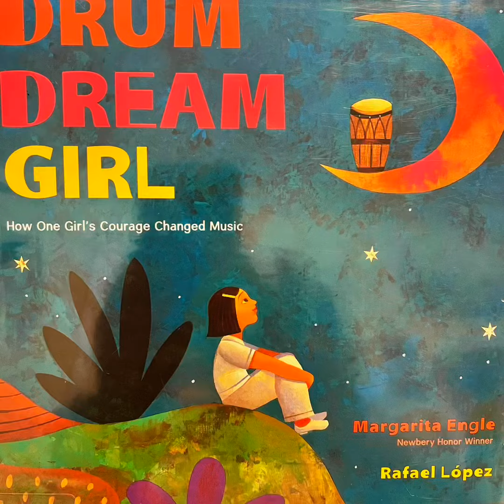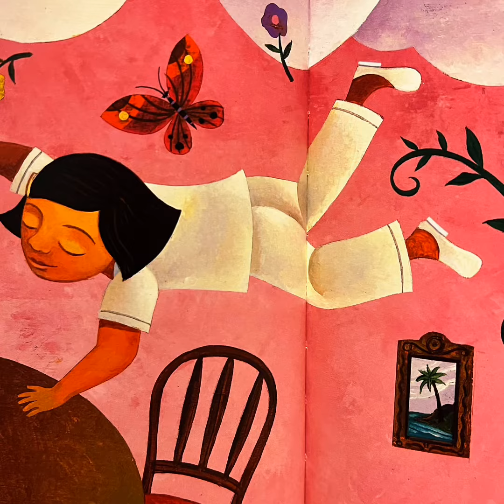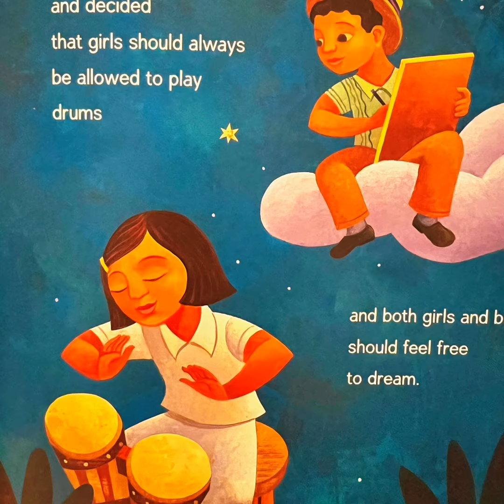📚Drum Dream Girl/ Read Aloud Books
Stories read aloud that teach, inspire, and instill everything good.